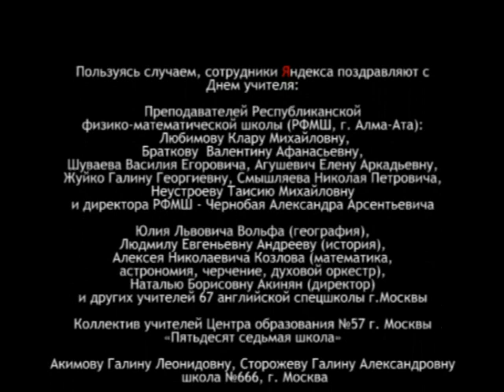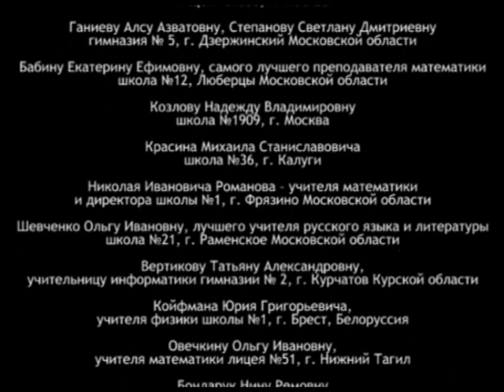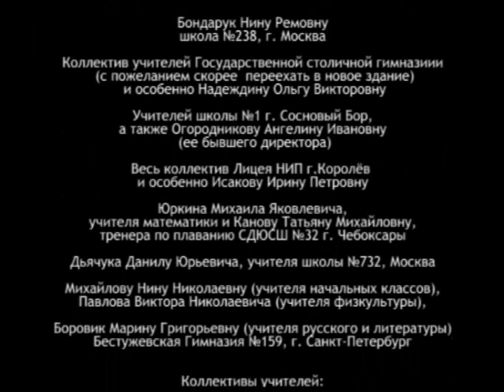День учителя 2010